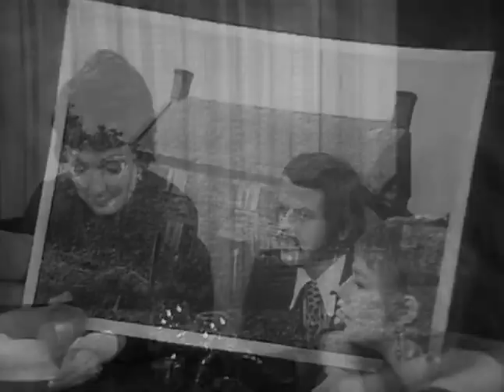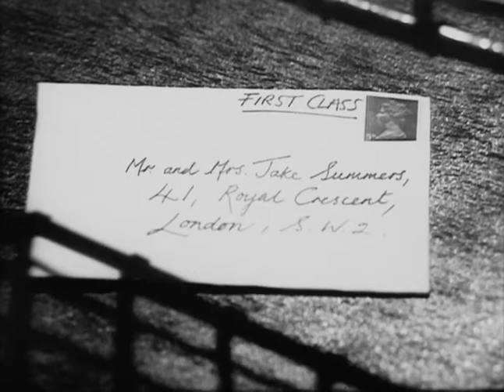Robin Redbreast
Robin Redbreast is a Play for Today about pagan rural customs and their interaction with modern society, transmitted on 10 December 1970 on BBC1. It was directed by James MacTaggart.